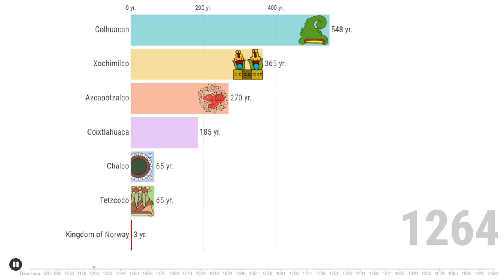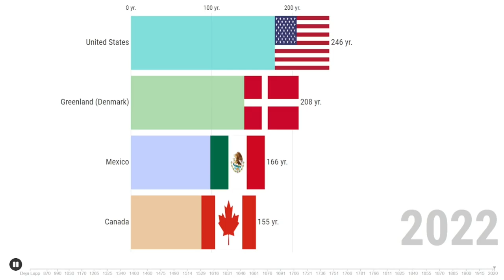Longest-Ruling Countries in North America Region by Timeline [717-2022] | Bar Chart Race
ประเทศ/อาณาจักรที่ปกครองภูมิภาคอเมริกาเหนือยาวนานที่สุด
Colhuacan 804
Xochimilco 621
Azcapotzalco 433
Coixtlahuaca 410
British Empire 375
Spanish Empire 300
Chalco 265
United States 246
Tetzcoco 228
Greenland (Denmark) 208
Mexico 166
Canada 155
Tlatelolco 136
Kingdom of Norway 135
Kalmar Union 126
Tenochtitlan 103
Aztec Empire 93
Denmark–Norway 93
French Empire 89
Russian Empire 68
Dutch Empire 54
Swedish Empire 17
Second Federal Republic of Mexico 17
First Mexican Republic 11
Centralist Republic of Mexico 11
Republic of Yucatán 7
Second Mexican Empire 3
First Mexican Empire 2
Provisional Government of Mexico 1
Republic of Sonora 1
Republic of Baja California 1
Tlacopan less than 1
Republic of the Rio Grande less than 1